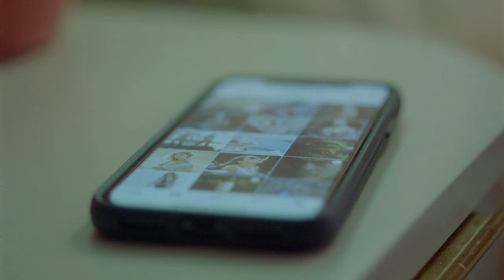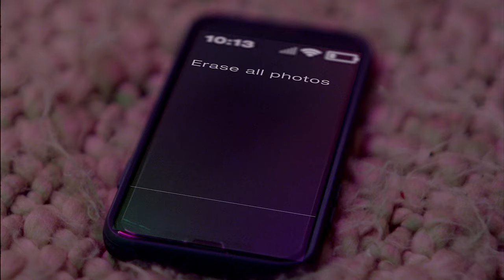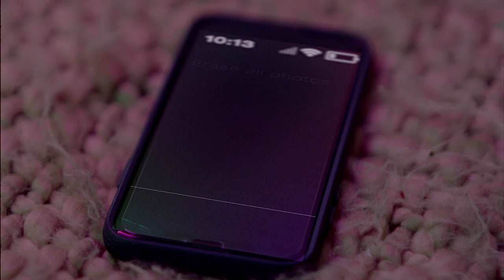"Avocado" | 35mm RomCom Short Film!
My BDSM romcom, “Avocado,” is now live!

"Avocado" traveled to several dozen film festivals throughout 2022, including the Burbank International Film Festival, NoHo Cinefest, and was nominated for Best Comedy Short Film at the Pasadena Int'l Film Festival.

Plot: Gabriela and Neil are trying something new for their anniversary: BDSM. This is the story of how it all went terribly wrong…

Shot on 35mm, “Avocado” toured several film festivals last year, won awards, and entertained audiences all over!

Cast:
Jeremy Parr
Steph Martinez

Written and directed by Casey de Fremery
Cinematography: Ferguson Sauvé-Rogan
Gaffer: Greg Unger
1st AC: Bilal Kamerman
Film Loader: Lior Troianovsky
1st AD: Zoe Markos
Makeup: Daniel Rose
Composer: Elena Maro
Sound design: Will Storkson